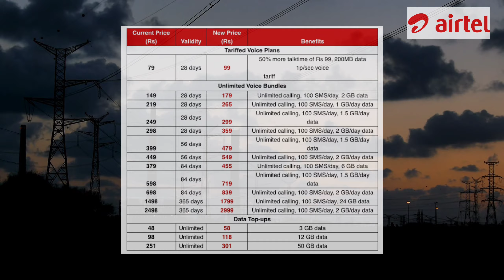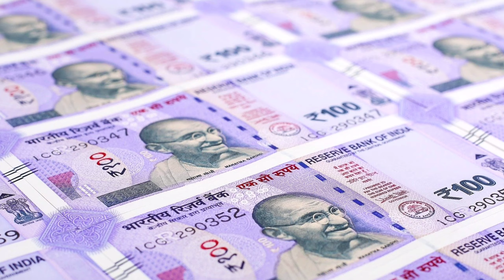जानिए क्यों बढ़ा रहे हैं सारे company अपने recharge के price | Airtel and Vi recharge plan increase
Hello Friends

Video content cover
airtel new plan
vi new plan
airtel new recharge plan
vodafone new recharge plan
idea new recharge plan
vi new recharge plan
airtel recharge price increase
why recharge price increase
vodafone recharge price increase
idea recharge price increase
vi recharge price increase
jio recharge plan
jio recharge